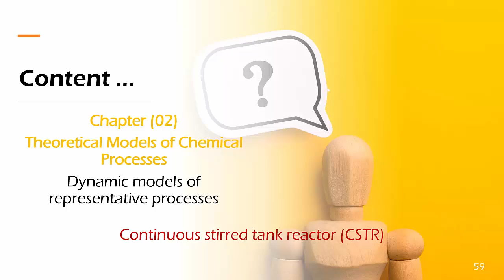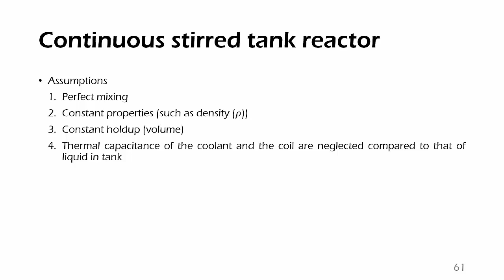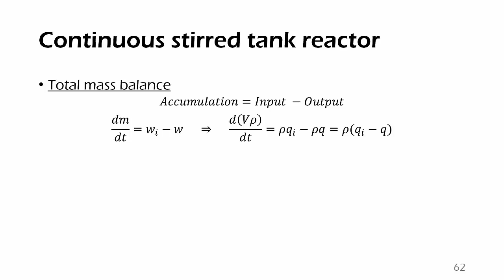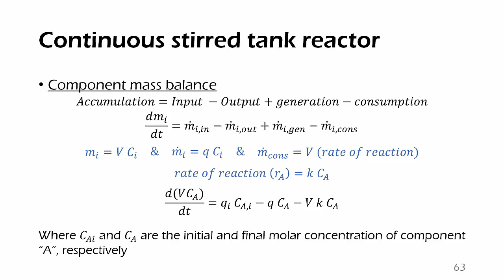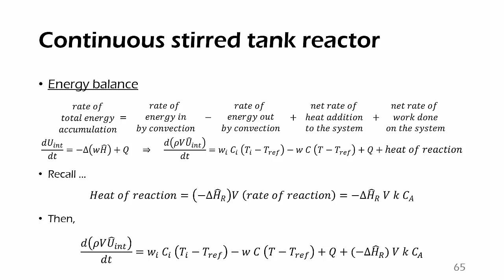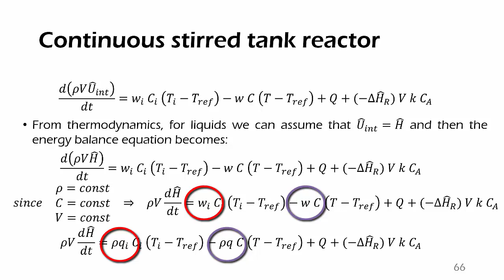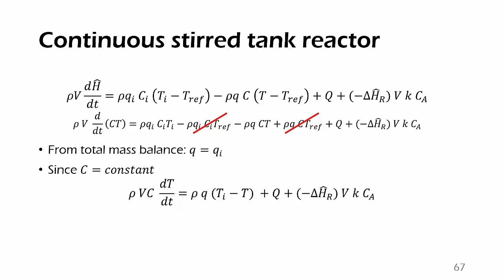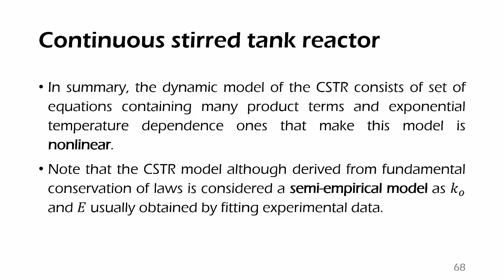➨ Ch#02⊷L#08 ➮ Modeling of continuous stirred tank reactor (CSTR) بالعربى